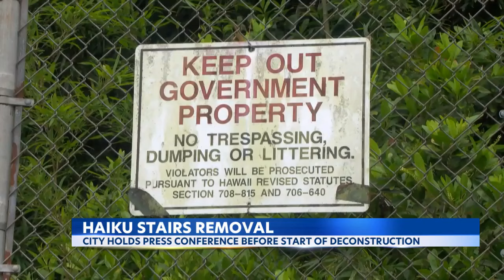Blessing held ahead of demolition of Oahu's iconic, controversial 'Stairway to Heaven'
The Haiku Stairs, also known as the “Stairway to Heaven,” is officially set for demolition. On Wednesday morning, the City and County of Honolulu held a press conference and blessing before the deconstruction is set to commence.